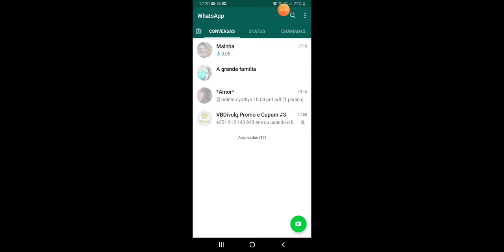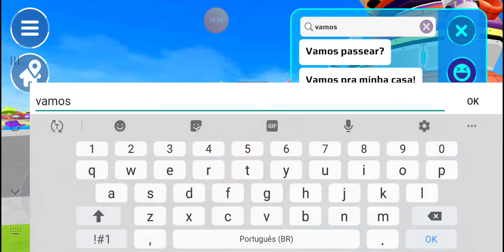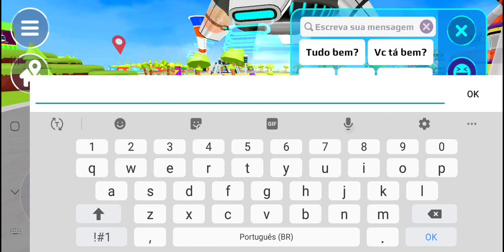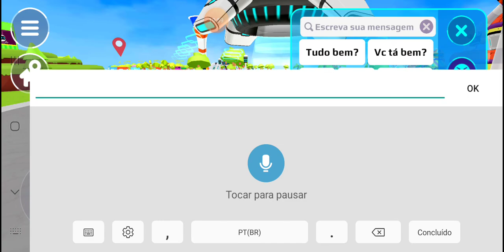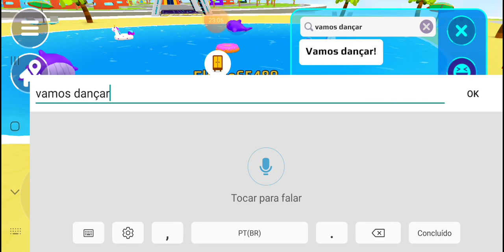Conversas no PKXD